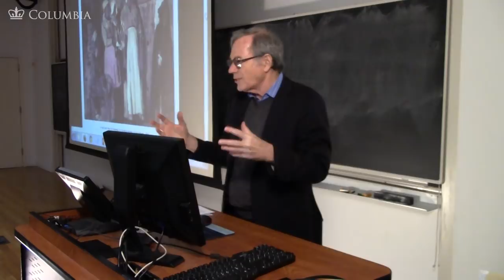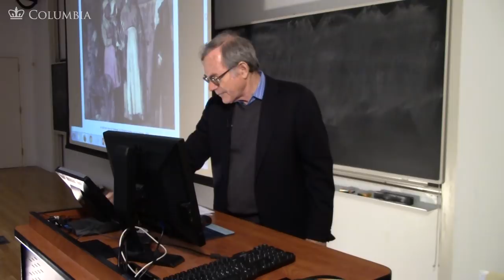MOOC | What is Freedom? | The Civil War and Reconstruction, 1865-1890 | 3.2.1